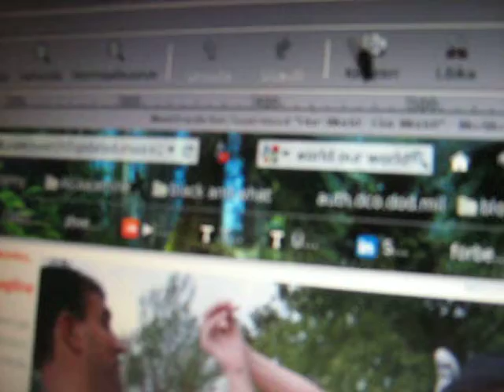MVI 0069 Nature and Life, Open Source Human clips .:.